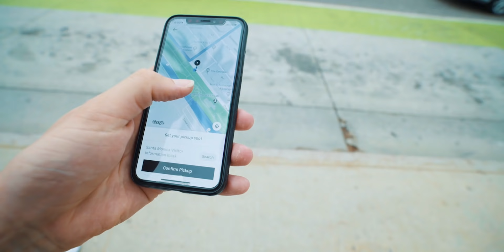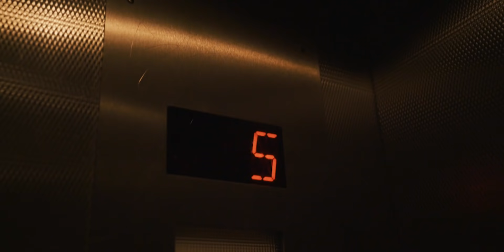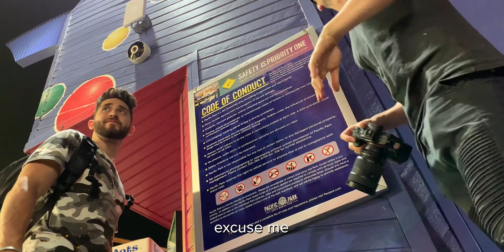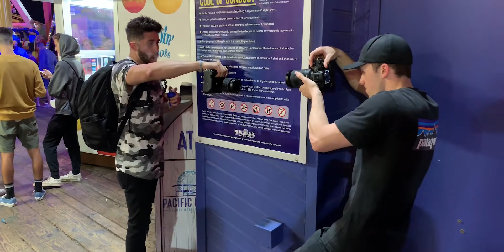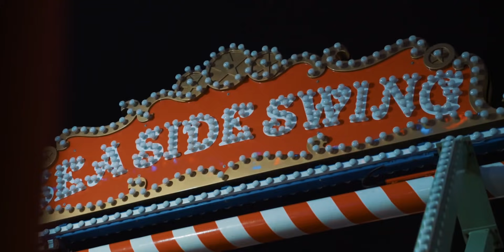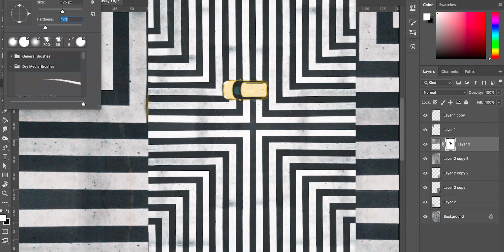Photo-Battle | Santa Monica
Coming at ya with another Photo-Battle, this time in Santa Monica, California! Who's gonna win at photography this time? Northborders and Sylvio, 7thera and Limon or Joseph and I??